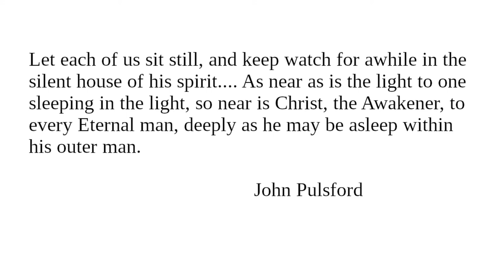"Character And Conduct" Readings for February 1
Readings for February 1 from "Character And Conduct: A Book Of Helpful Thoughts by Great Writers of Past and Present Ages" selected and arranged for daily reading by Constance M. Whishaw.